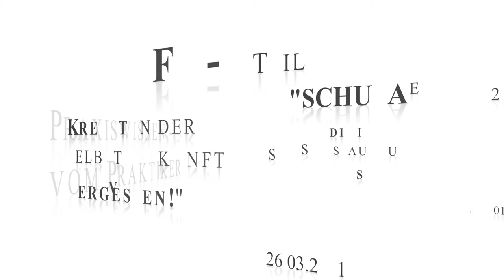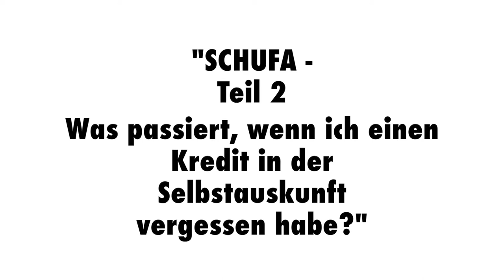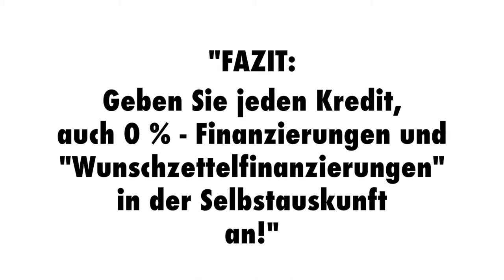Wissensvideo 88 SCHUFA-Warnung! In der Selbstauskunft alle Kredite angeben!